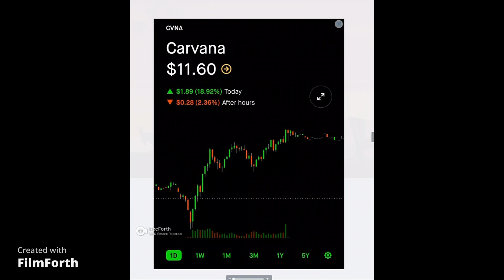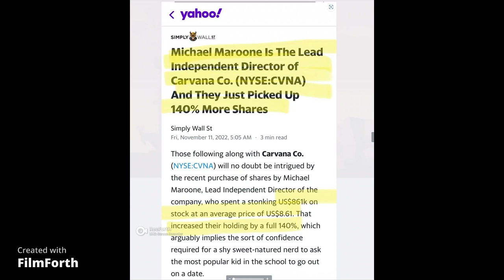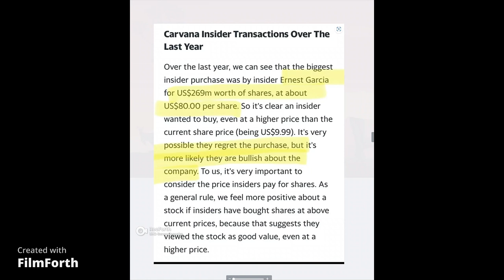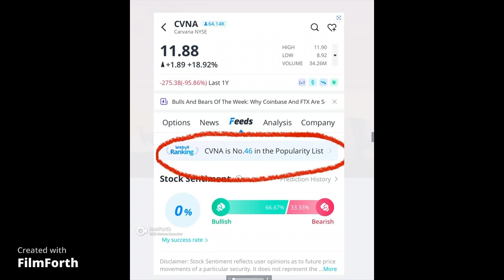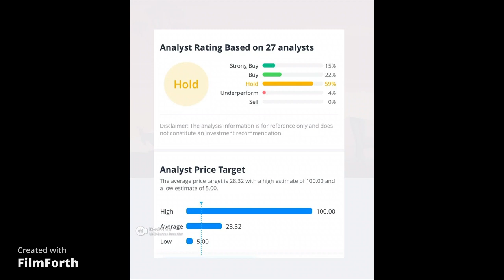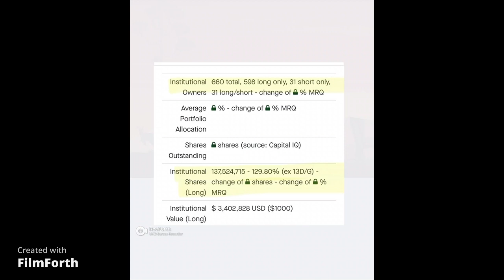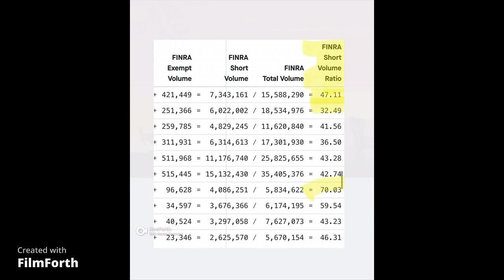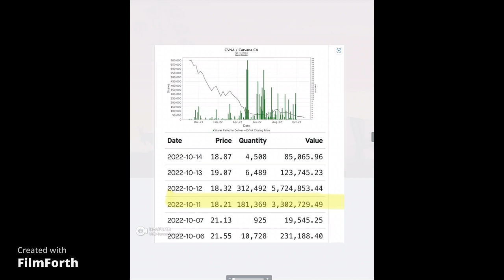$CVNA Insider Buying, Short Squeeze